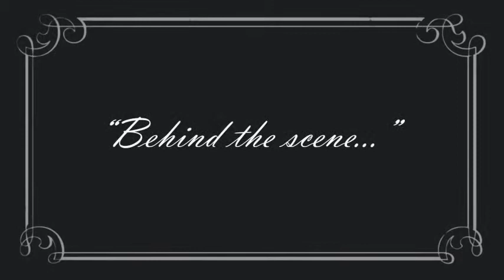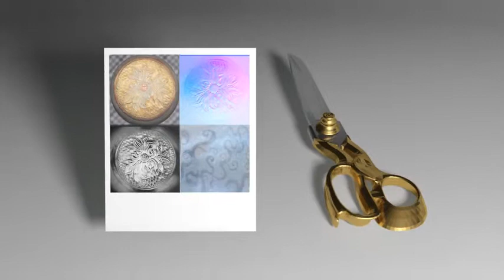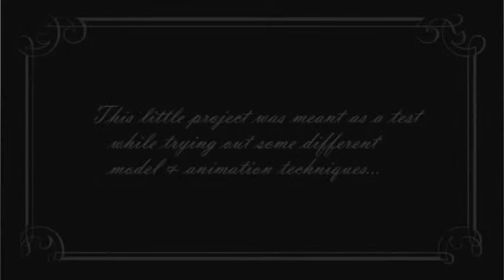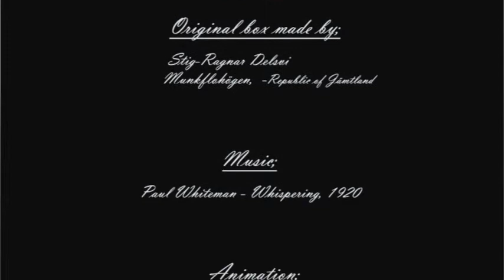Turned wooden box from Munkflohögen... - 3D-animation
This Little Project was meant as a test while trying out some different model & animation techniques...
The original box was made 1995 by Stig-Ragnar Delsvi from Munkflohögen (Monkswampsheight) in Jämtland (Alwaysland).
There are also some other models in the animation such as a Jämtlandsskåp (Alwaysland-cabinet) from 1910. A Kodak Pony Premo No 3 (from 1903) and a rat... The white chair once belonged to my grandmothers grandmother.

Everything is modelled from measured objects.
Program used; 3DS, AE, PS and my camera...